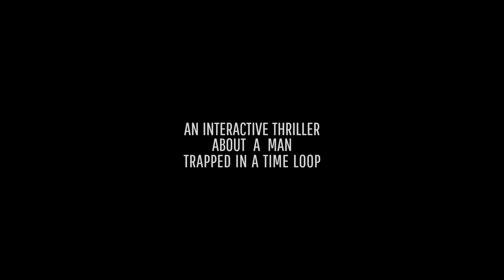12 MINUTES ► |ТРЕЙЛЕР| E3 2019 ( НА РУССКОМ )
Трейлер интерактивного триллера от Anarurna enteractive  с выставки E3 2019. Проживать один день снова и снова ...